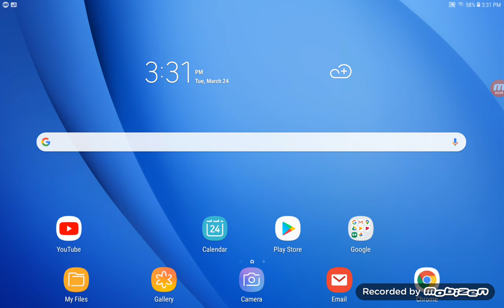Comment your q&a questions